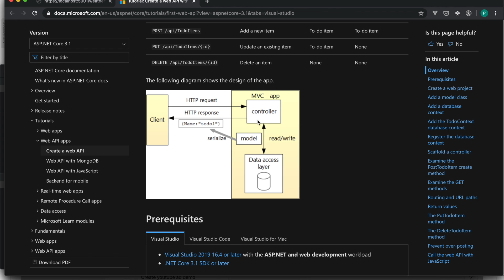MVC Pattern in .NET REST API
Learn about MVC pattern in REST API for .NET to get clear idea about Web API development. Before going into the actual coding we need to understand the achitechtural patterns like MVC, dependency injection etc.